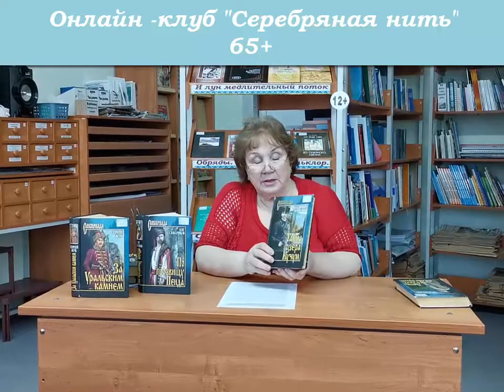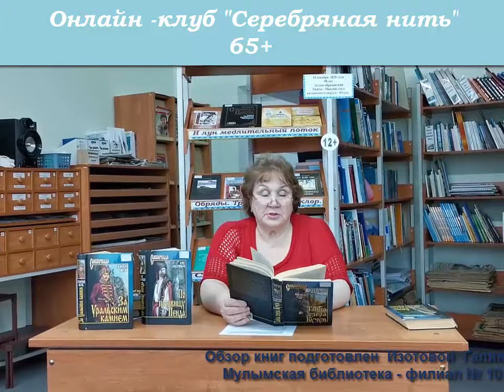Обзор Сибириада 1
В рубрике «Серебряная нить» Мулымская библиотека представляет обзор нескольких книг серии «Сибириада», выпускаемая  издательством «Вече».